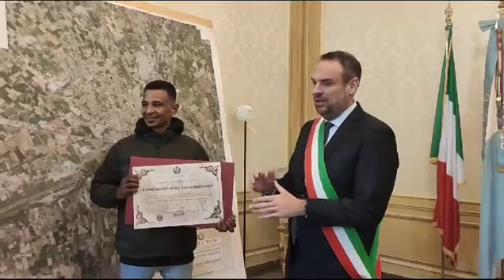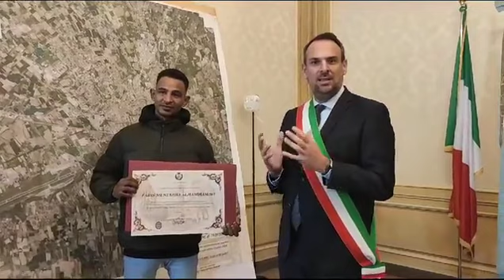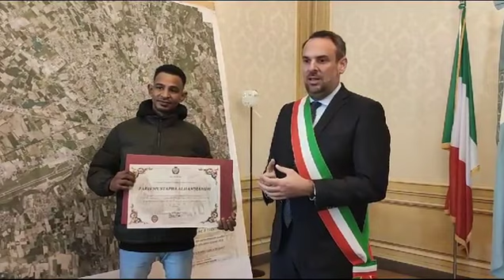Salvò una bimba caduta in acqua, il sindaco premia il profugo eroe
Il sindaco di Treviso Mario Conte stamattina, 14 febbraio, ha premiato il rifugiato che aveva salvato la bambina caduta in acqua in Pescheria. (video di Maria Elena Pattaro)